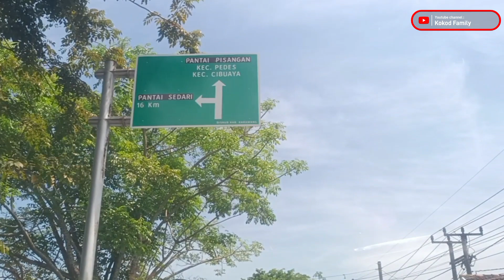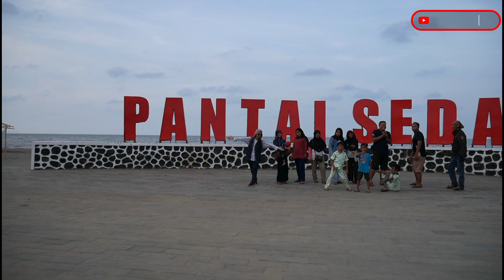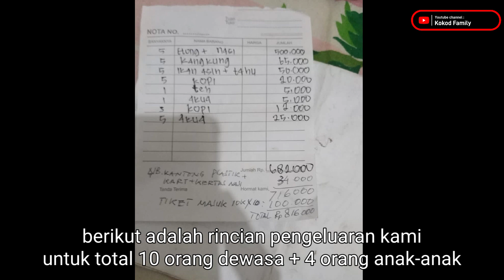Pantai Sedari Karawang, gak kalah menarik dari ancol, anyer, pelabuhan ratu atau parang tritis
Ini adalah video liburan keluarga di pantai sedari, kabupaten karawang, Jawa Barat.
Pantai yang tidak jauh dari Jakarta maupun bekasi ini, terletak pada jajaran pantai utara jawa barat.
Liburan keluarga sederhana ini, termasuk dalam kategori murah dalam sisi biaya.
Keunggulan utama liburan ke pantai sedari ini adalah jarak yang relatif dekat, biaya yang murah, serta pantai yang mengasyikkan.